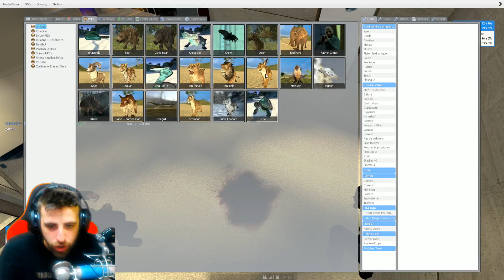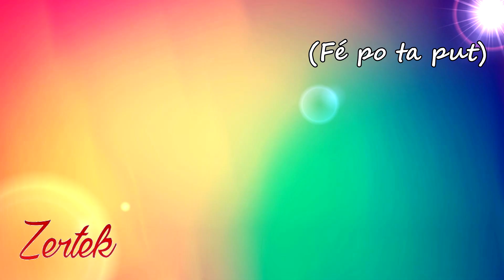JE FAIS SPAWN UN LION !! CA TOURNE MAL !! MASSACRE GMOD DARKRP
Je partais pour troll safe quand j'ai fais spawn un lion, ça à mal tourné. GMOD DarkRP

►Outro Musique ➜ Sidechainers 1 - Niklas Gustavsson